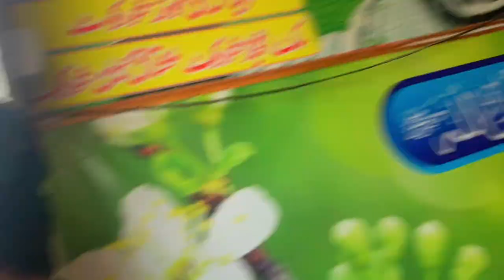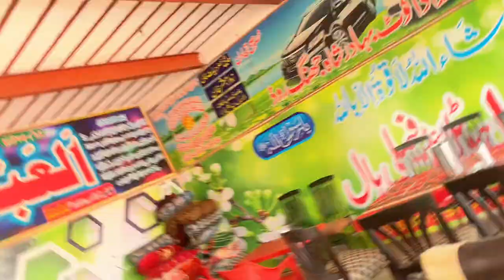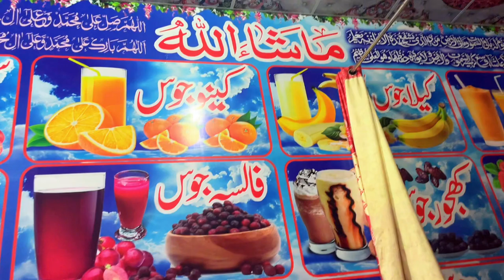CHOTA BHAI WAPAS MIL GYA🥹|Emotional vlog